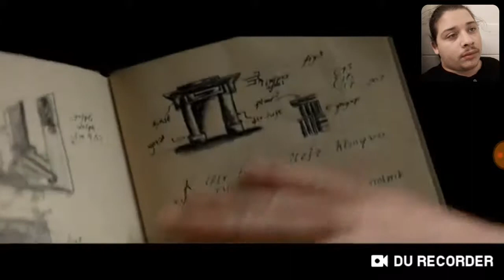Marvel's Spider-Man 4 trailer, Spider-Man 4 is cancelled, that's sad